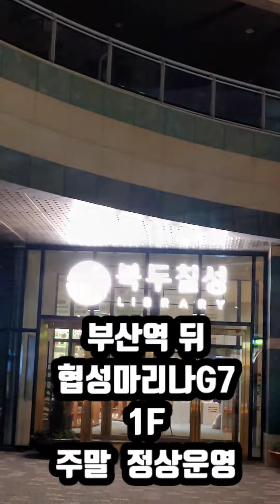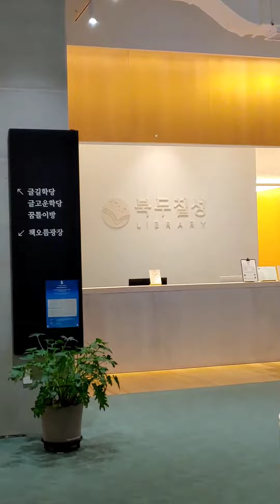부산역 뒤 도서관 북두칠성도서관 협성마리나G7 1F 화•법정 공휴일외 평일 주말운영! 부산도서관, 부산어린이도서관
북두칠성도서관 주말  정상운영!
부산역 뒤
협성마리나G7 1F

화요일•범정 공휴일  휴관
평일 10:00~20:00
주말 10:00~20:30

부산역 뒤에 친수공간과
북두칠성도서관이  있다는걸  아시나요?